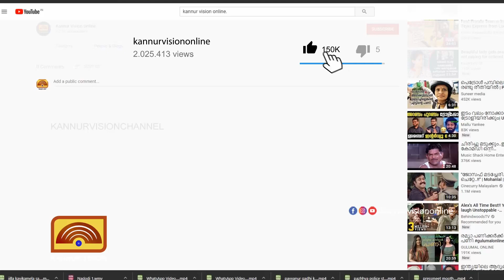തളിപ്പറമ്പിൽ ഒറ്റനമ്പർ ലോട്ടറി ചൂതാട്ടത്തിനിടെ രണ്ട് പേർ അറസ്റ്റിൽ.